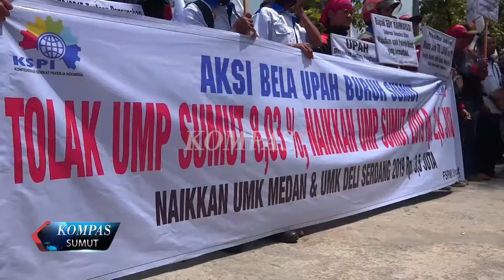BURUH TOLAK KENAIKAN UPAH 8 PERSEN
RATUSAN BURUH YANG TERGABUNG DALAM FEDERASI SERIKAT PEKERJA METAL INDONESIA MENGGELAR AKSI UNJUK RASA DI DEPAN KANTOR GUBERNUR SUMATERA UTARA. MASSA AKSI MENOLAK KENAIKAN UPAH BURUH TAHUN 2019 DI SUMATERA UTARA YANG HANYA NAIK 8,03 PERSEN.